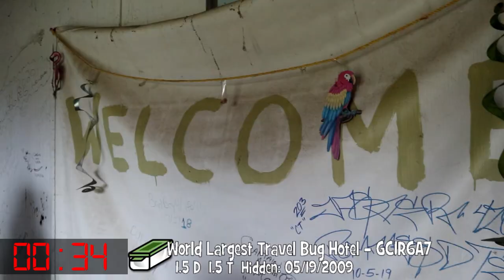World's Largest TB Hotel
It claims to be the World's Largest Travel Bug Hotel. Come on. how big could it be? Pffft. Really. Ha! Come along and find out.